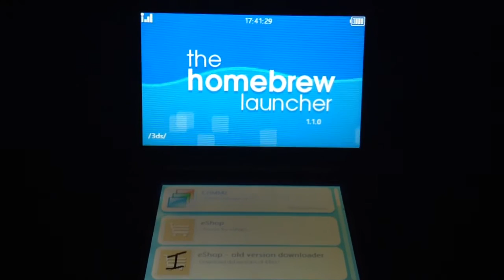Installed the homebrew channel for my "New" 3DS XL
Finally was able to install the homebrew channel on my "New" 3DS XL. Still learning about all the apps they offer in this one.